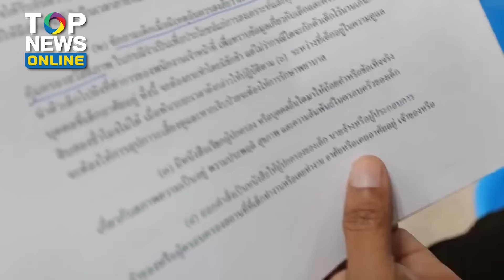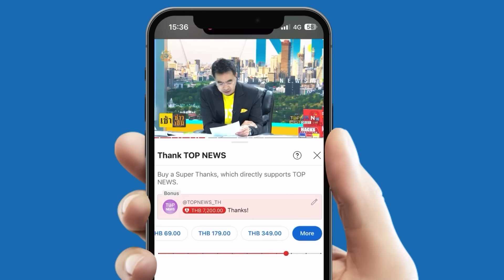“หนุ่ม กรรชัย” ปรี๊ดแตก ฝากถึงตำรวจทองหล่อ คนเขาเกลียดอาชีพนี้กันหมดแล้ว | TOPUPDATE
อุ๊ย ภาษีปชช. “หนุ่ม กรรชัย” อย่างขึ้น ฝากถึงตำรวจทองหล่อ คนเขาเกลียดอาชีพนี้กันหมดแล้ว หลังถูกเบรกไม่ให้ฉี่ในโรงพัก